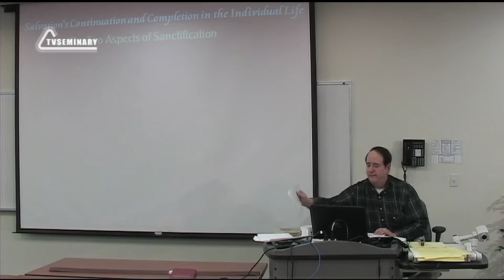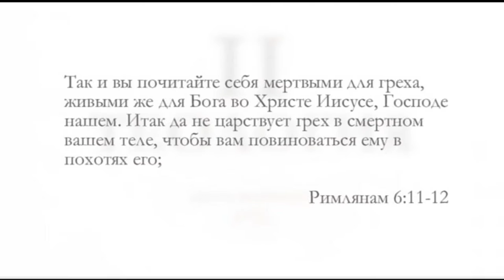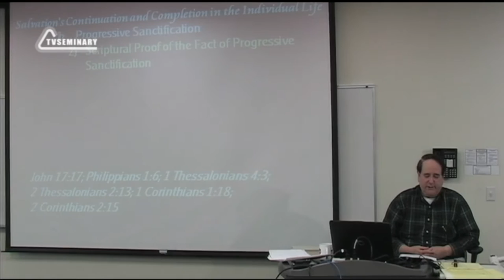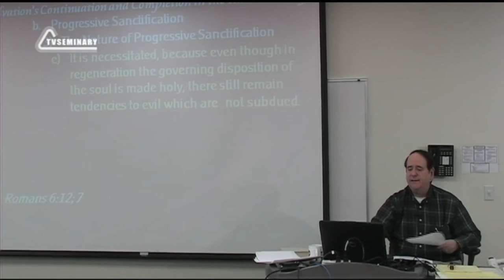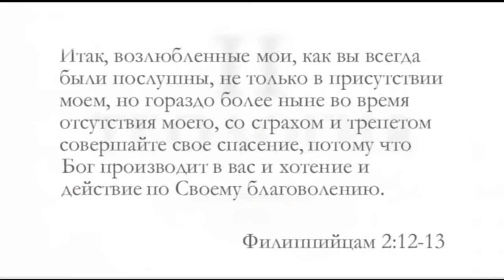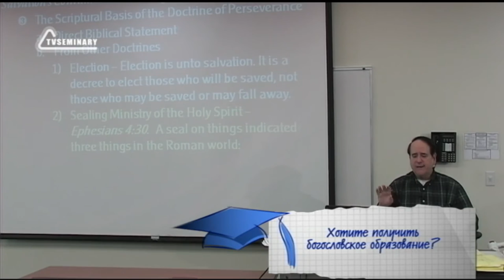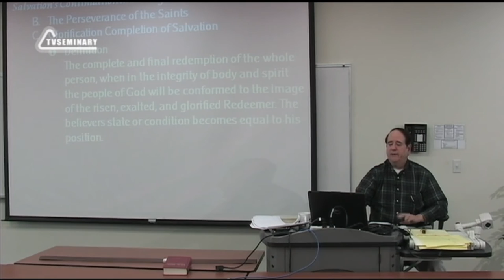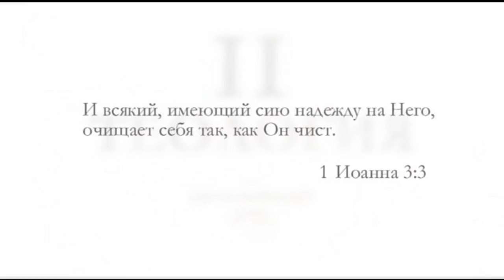ST5101 7 25 Совершение спасения Освящение Сохранность святых